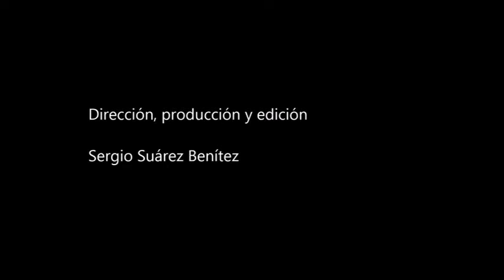(PARTIDO COMPLETO) Partido UD San Fernando-UD Hespérides CF. 24 10 2014 Regional Preferente.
Partido de fútbol UD San Fernando-UD Hespérides CF. 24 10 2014. Regional Preferente Las Palmas. Campo de Fútbol Municipal de Maspalomas. Resultado final: 3-1.